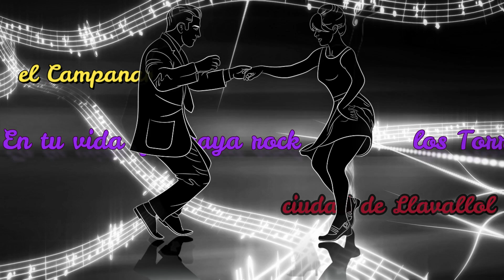At the hop///En el salto///country rock rockabilly///los Torrejas a puro rock